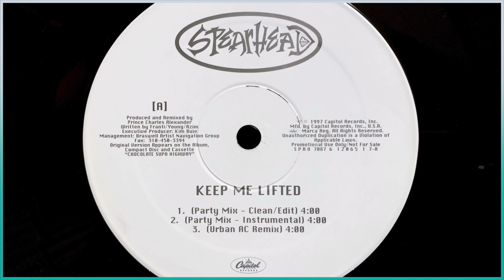Spearhead / Keep Me Lifted (Party Mix)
1997  Hip Hop 90s / Remix by Prince Charles Alexander / Atomic Dog / Capitol Records